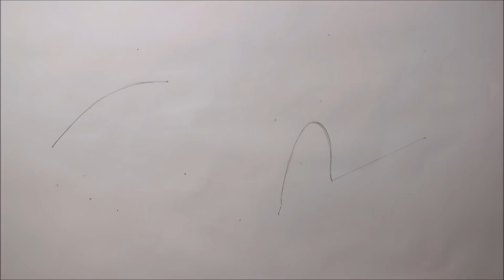Realistic Car Drawing - Ferrari 488 GTB - Time Lapse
This time I'm drawing a supercar, a Ferrari 488 GTB. The 488 GTB is one of my favourite cars made by Ferrari. I think the drawing turned out quite good too. I like the way the reflections look. The wheels could be better though. This car drawing took me about 4 hours to draw. Hope you enjoy the video! Let me know what you think!

This drawing is a derivative of "Ferrari 488 GTB"

Songs:

- Clean Break - Density & Time
- Trap Unboxing - Jimmy Fontanez/Doug Maxwell
- Easy Trip Trap - The Brothers Records

Graphics to my channel are made by: Paradox Graphics

Materials I used:
- Winsor&Newton/Letraset Promarkers